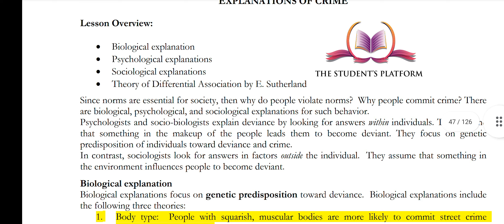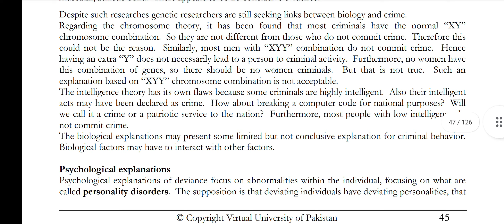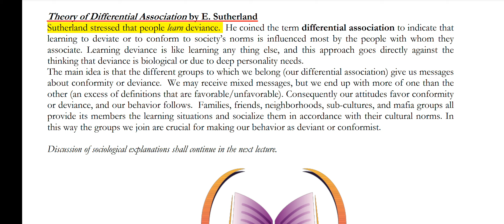SOC101 | Lecture 18 | Crime | Short Lecture | VU Short Lectures | Midterm Final term Preparation